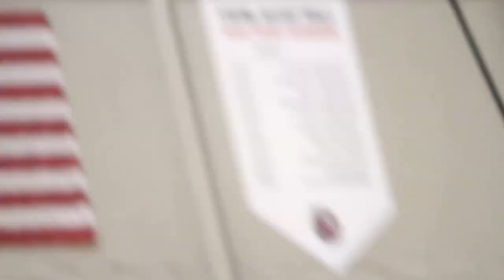2022 23 TSSAA Basketball Fayette Christian School vs Brighton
BOYS BASKETBALL: Brighton 52, Fayette Christian 32